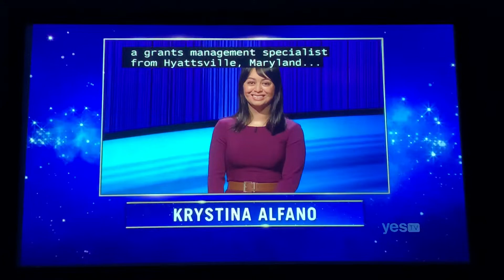Jeopardy, intro - Amy Schneider DAY 16 (12/22/21)